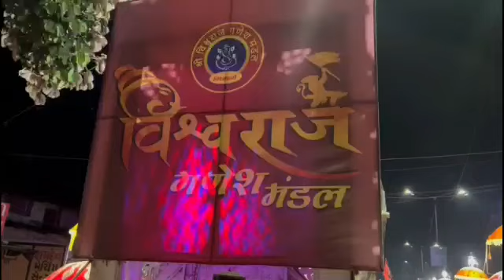બારડોલી નગર નાં વિશ્વરાજ ગણેશ મંડળ દ્વારા અનોખી ગણેશ યાત્રા નીકળી રાજમાર્ગ પર